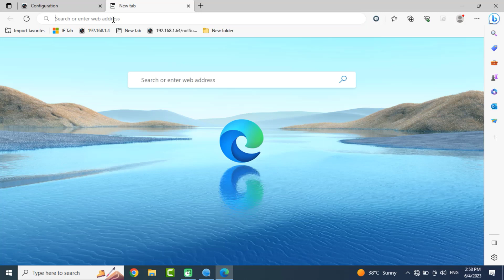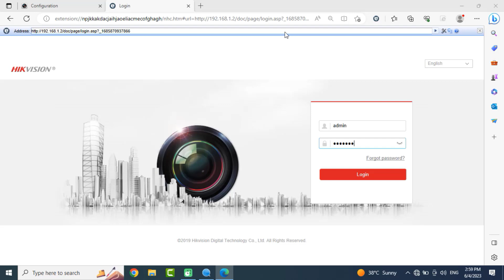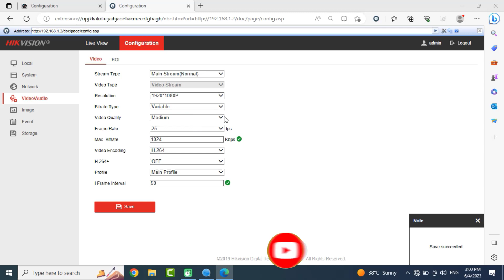how to solved unsupported stream type in hikvision ip camera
In this video you will learn how to solved unsupported stream type in hikvision ip camera

Hello Friends,
In this channel you will get information about all types of devices  related to information
You will know how to use the devices and configure it yourself  Do it.